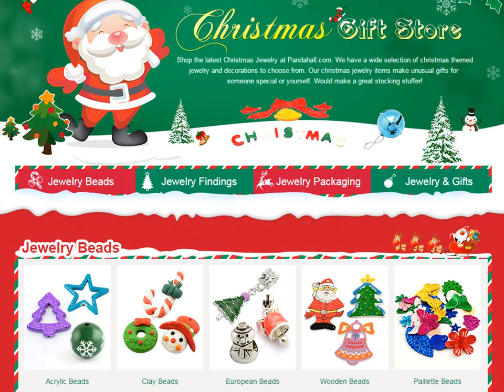How to Make a Wire Wrapped Christmas Wreath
DIY wire wrapped wreath for Christmas!